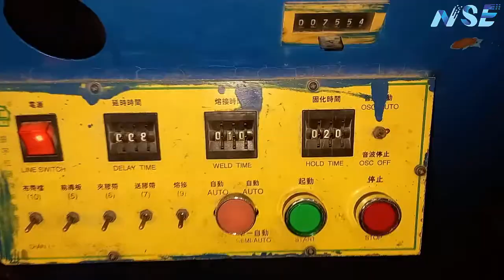Automatic Zip Tapping Machine Review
Asalam o Alaikum Friends aj ki is video main apko Zip Tapped machine ka review dia gia hy. Yeh dikhany k liy keh zip ko Tape laga kar kaesy press kia jata hy Is video ko friends ka sath ziyada say ziyada share karen.

Thank You Very Much for Great Appreciate.